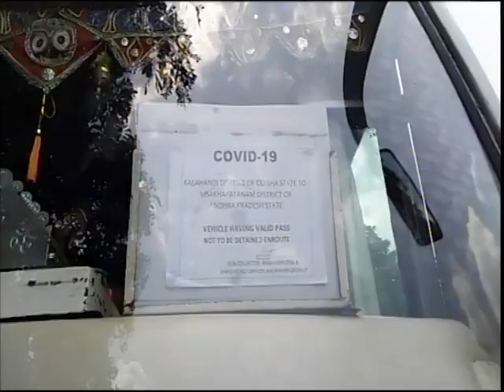స్పందించిన అధికారులు..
A o B border kuneeru